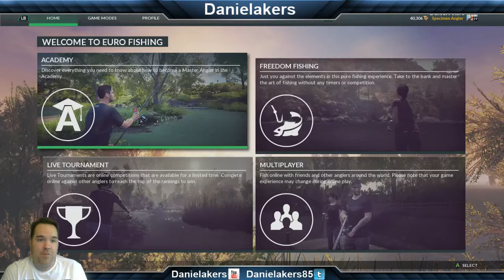Live Tournament series 1 Part One Euro Fishing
Part 2 Comeing soon like sub